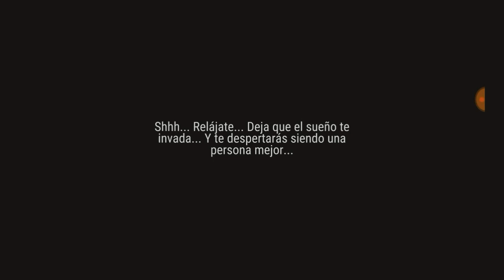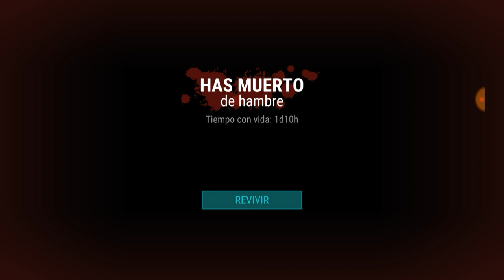THE LAST DAY ON EARTH|| CAP.2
No hay descripcion